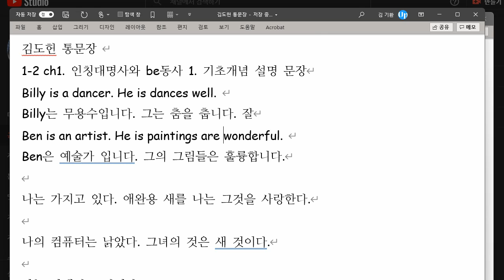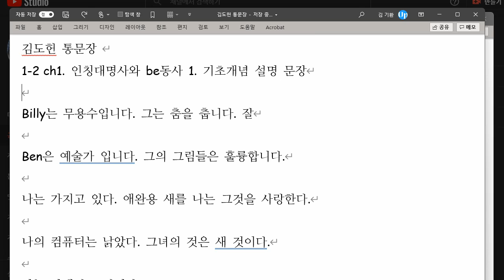김도헌 2021 10 08 통문장 성취도 60 재점검 예정